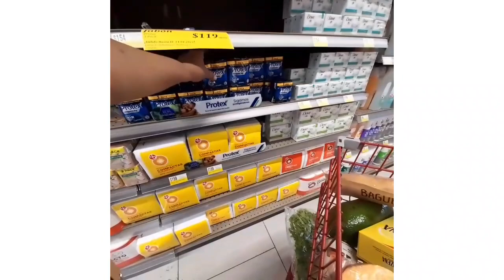NUESTRO PRIMER CAFECITO//VAMOS DE COMPRAS PARA LA PREPARACIÓN DE HABICHUELAS CON DULCE!! IONIX VLOGS